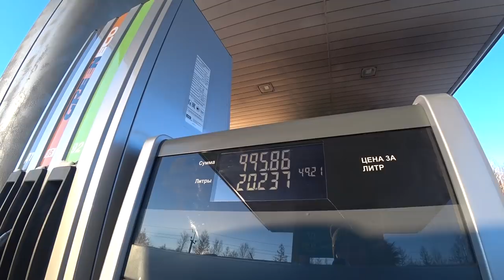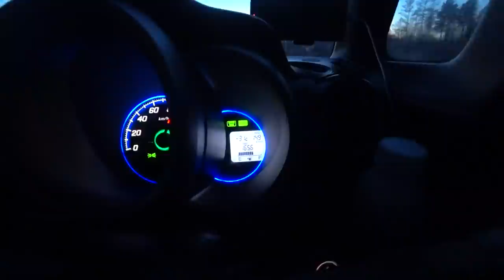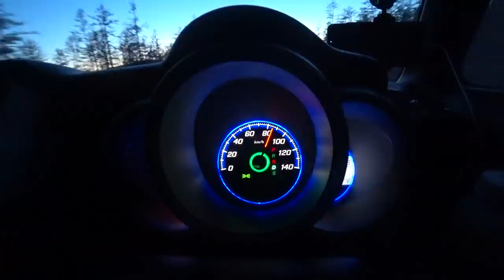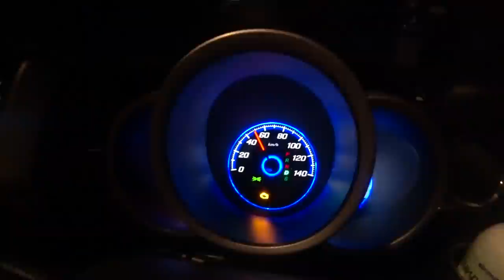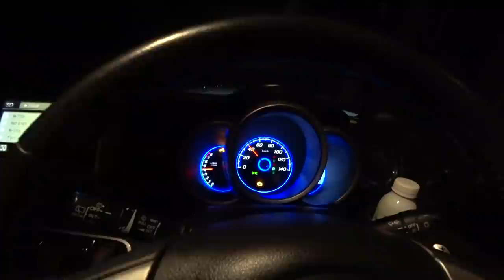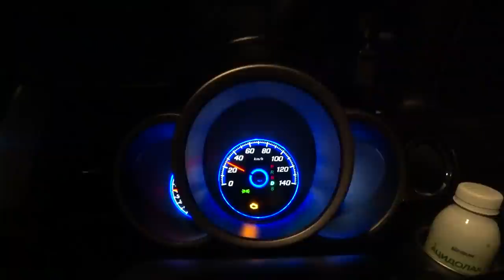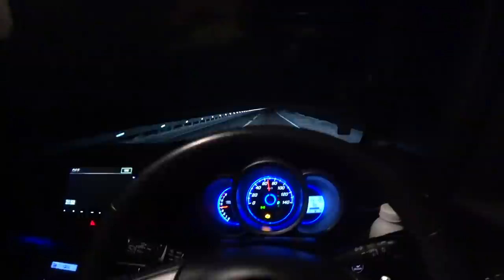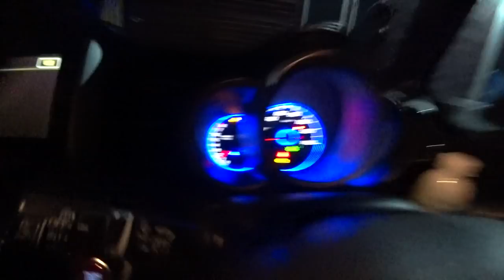#2 СЛОМАЛСЯ В ГЛУХОЙ ТАЙГЕ НОЧЬЮ! | Еду один на кейкаре из Владивостока в мороз!!!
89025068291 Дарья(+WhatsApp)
🔝Youtube ВладДилер @Vladdiler